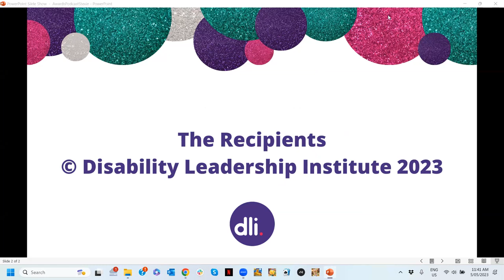Social Impact - Stevie Russell Farnham - The Recipients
An interview with Stevie Russell Farnham about receiving the Social Impact Award in the National Awards For Disability Leadership 2022.